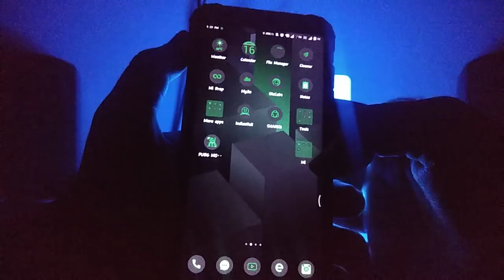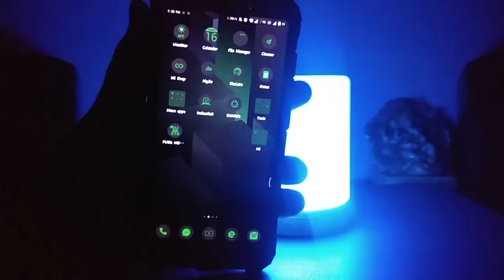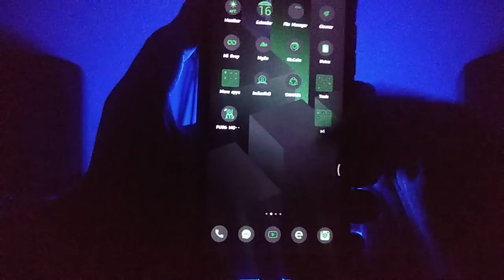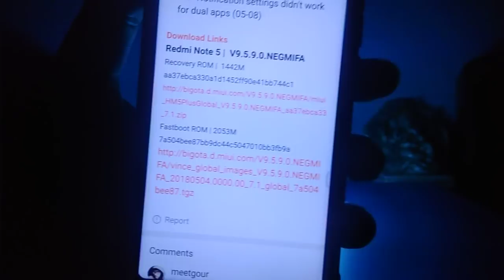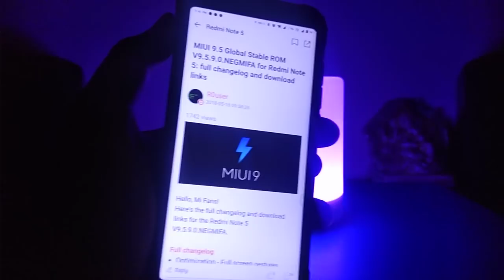MIUI 9.5.9.0 GLOBAL STABLE UPDATE FOR REDMI NOTE 5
miui 9.5.9.0 global stable update for redmi note 5 pro ,Miui 9 Global Stable Update

How to Flash TWRP and Root Xiaomi Redmi Note 5 Pro

Recommended Phones :
Redmi Note 4
Redmi 4
Redmi Y1